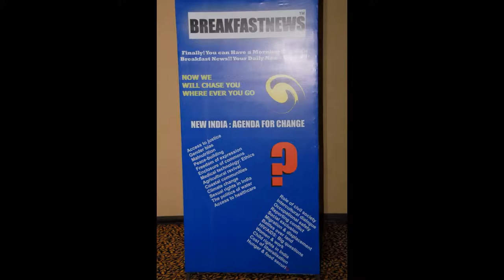4th Annual India Leadership Conclave & Indian Affairs Business Leadership Awards 2013